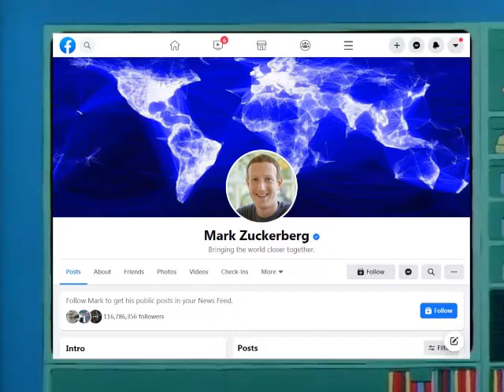The Day Facebook Blocked News in Australia